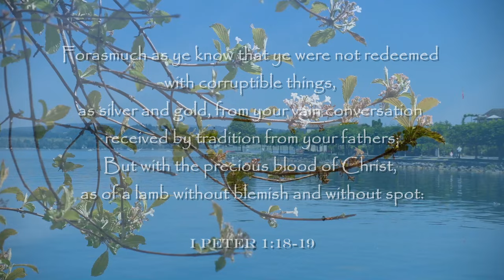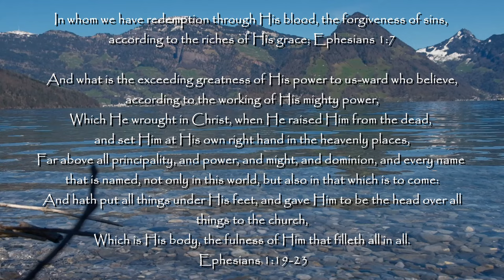NEW! GOD So Loved The World - John 3:16 | Les Filles Official Video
By the LORD's wonderful grace, in a warm Christmas season in 2019, He has given us this song and this melody, and He encouraged us to sing it again this year for this wonderful Season when GOD sent His only begotten Son in order to save us from our sins, and raised Him up on the third day!
This song was written on Christmas but it's definitely not intended only for that time. And we are so glad to sing this song and praise Him for all what He has done on Calvary! May you too be blessed and caused to adore and worship Him! Be blessed abundantly! We sisters rejoice in the privilege to sing the songs the LORD gives to our family and we do so want to share these blessings with you all!

I
No man had ascended up to heaven
But He that came down from heaven
Even the Son of Man Which is in heaven
That God had sent into the world

II
He came unto His own
And His received Him not
But he that believes on Him is not condemned
For he has believed in His only Son

CHORUS
For GOD so loved the world
That He gave His only begotten Son
That whosoever believes in Him
Should not perish, but have everlasting life

BRIDGE
Be Thou exalted, O GOD, above the heavens
Glory and praise unto Your holy name
For giving us Your only begotten Son, JESUS

ENDING CHORUS
That He gave His only begotten Son, JESUS

"GOD so Loved the World" written by Les Filles on November 30, 2019
Melody composed on December 1, 2019
Mastered on March 27, 2024
Video created on March 29, 2024